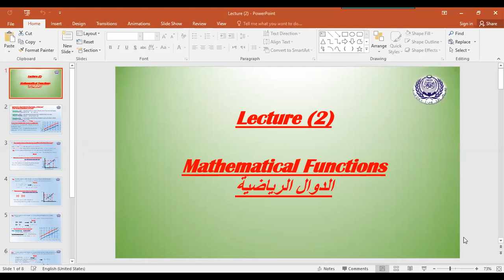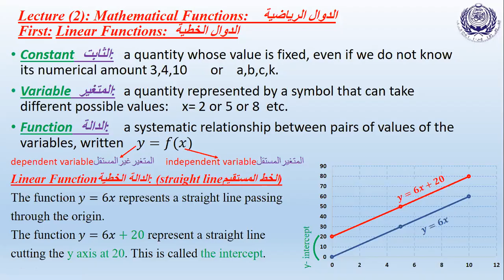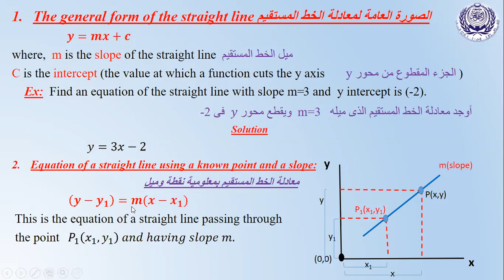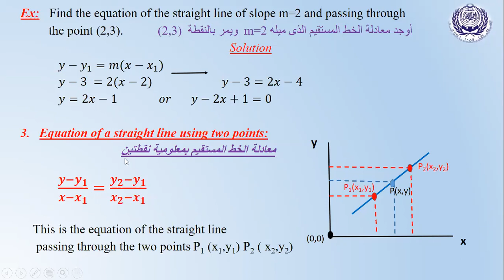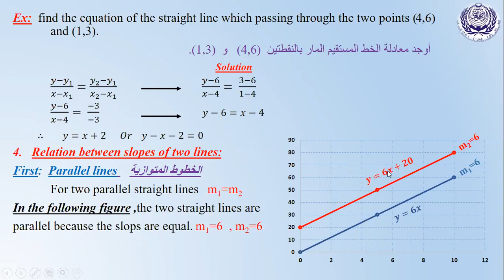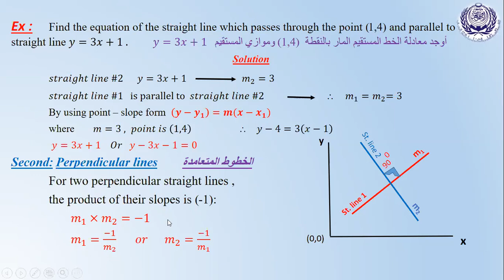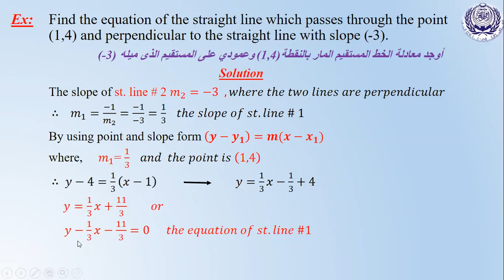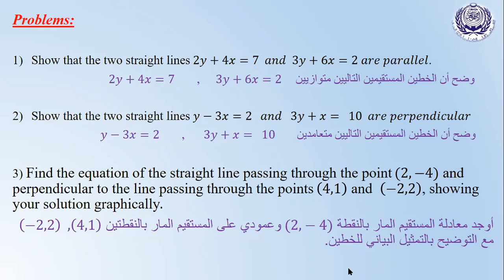Lecture of Week 2 EBA110 & ABA110